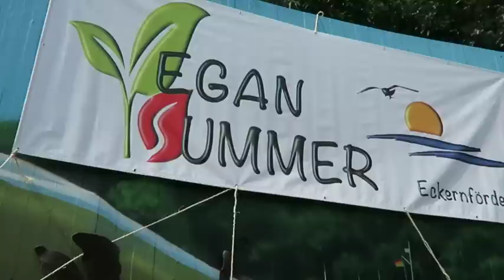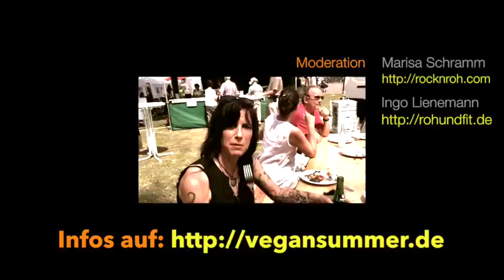Vegan Summer 2015 in Eckernförde - Das Video vom Fest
Filmproduktion und Moderation
Ingo Lienemann

Herzlich Willkommen auf unserem Youtube-Kanal. Dies ist unser drittes Vegan Summer Festival in Eckernförde seit 2013. Dieses Jahr haben wir zum ersten Mal einen Filmteam, das unser Fest dokumentiert und eine Menge Interviews mit den Info- und Essständen, Prominenten auf der Bühne sowie dem Organisatoren-Team geführt hat. In diesem Video bekommt Ihr einen Eindruck von unserem Fest. Wir werden hier in den kommenden Wochen und Monaten die Interviews und Teile des Bühnenprogramms veröffentlichen.